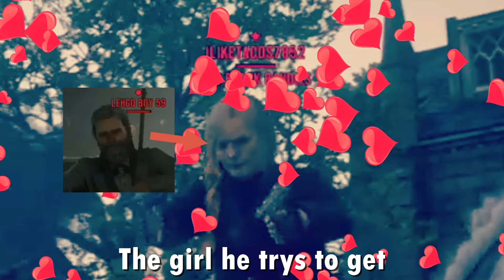MY FRIEND TRYIN TO Get An ONLINE GIRLFRIEND ON RED DEAD 2....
If you enjoyed today's video then hit that like button an drop a sub if you are new to my channel, an let me know if you wanna see more content like this in the future.

👏🏻Just love doing funny moments/montages

💥 If you want to see more videos like this or similar then go check out my channel for more content and if you are new to my channel then please consider subscribing an click the notification bell button so you don’t miss out on future awesome content

🍰If you love or like what you see what I do or doing then let me know an that way I’ll know your guys feedback and to keep up the good work for you guys

🧪for science spread the word an this channel to your friends and their friends an thank you for the support and feed back

Song                                                                Feel Myself
                                                                         (Mixed)

Artist                                                                Move Ya!
Album                                                              Pilates & Workout
                                                                         Tropical House
                                                                         (Mixed)
Licensed to
YouTube by                                                     Believe Music (on
                                                                          behalf of
                                                                          MOVEYAfitness)

Song                                                           Silly Chicken-39688

Album                                                       10-06-18 Fesliyan
                                                                   Studios

Licensed to YouTube by                         AdRev for a 3rd
                                                                   Party (on behalf of
                                                                   Fesliyan Studios
                                                                   (Fesliyan Studios 2)
                                                                   ); AdRev Publishing